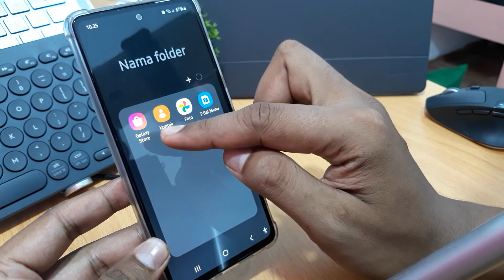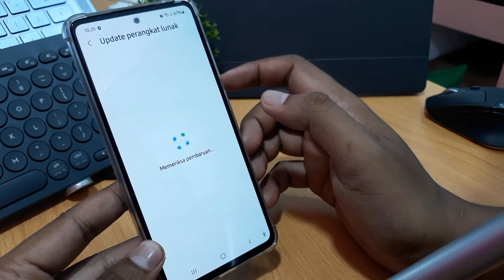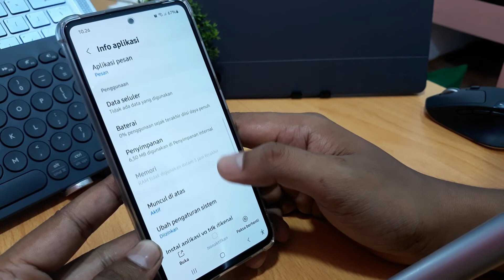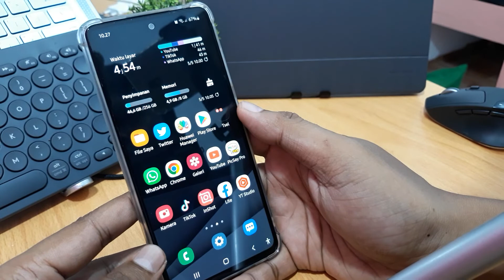Cara Mengatasi Aplikasi Telepon Keluar Sendiri